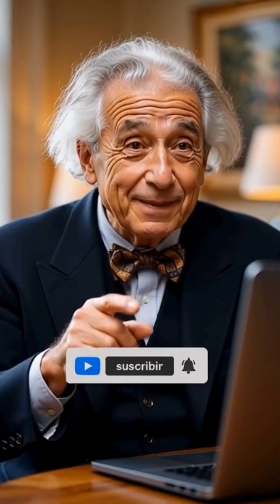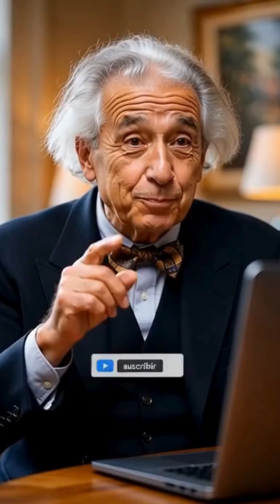The Mystery of Jupiter’s Great Red Spot: Is It Disappearing?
Jupiter’s Great Red Spot is a massive storm larger than Earth—yet one of the greatest cosmic mysteries. Its intense red color, unknown chemistry, and rapid shrinking have puzzled scientists for decades.
Is it about to vanish? What makes it so red? Here’s the mystery explained in under one minute.